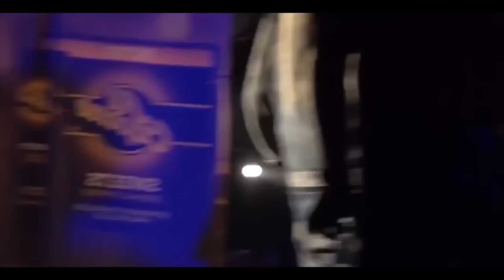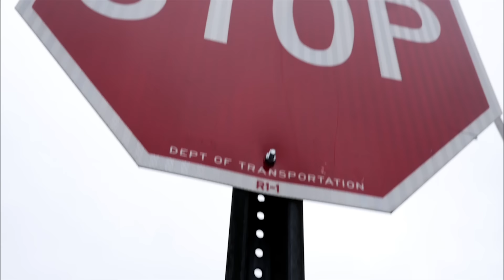ARSONAL VS BRIZZ RAWSTEEN SMACK/ URL RAP BATTLE | URLTV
SMACK/URL PRESENTS:
The biggest mc battle league in the world; SMACK/ URL Makes a triumphant return with NOME 6. This exciting match up features MC battle veteran ARSONAL representing (Newark, NJ) vs rising star BRIZZ RAWSTEEN representing (Raleigh, NC by way of WILMINGTON, DE)

SMACK/ URL PRESENTS ARSONAL VS BRIZZ RAWSTEEN